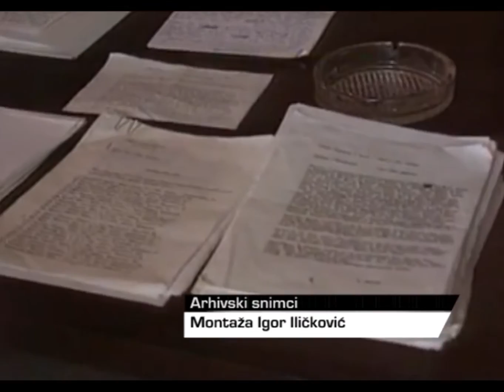Prava logoraša u BiH - 20.02.2014.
U logorima širom BiH tokom proteklog rata ubijeno je više od 30.000 osoba te je oko 25.000 žena i djevojaka silovano. Država još uvijek nije stala u zaštitu ovih osoba niti se udostojila da usvoji zakon kojim bi na neki način zaštitila žrtve torture.